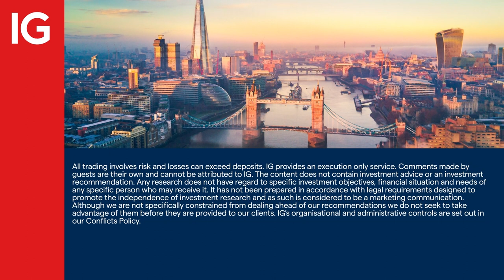Storm warning: how a value investor sees the markets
With so many headwinds, be it from the near uncontrollable rise in inflation and higher rates or the destructive effects from a possible deep recession and the failure of the global economy, where can we find safety?

IGTV’s Jeremy Naylor caught up with Tim Price from Price Value Partners, a firm which classifies itself as a value investor. Price explains how he sees the world with a simplistic message: find areas where the rebound, when it comes, will propel the biggest gains. He says the one area he considers above all else is the commodity sector.